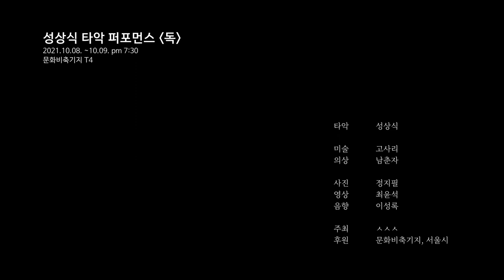독 - 연결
바이러스로 인해 단절 된 일상을 맞이 한지도 어느덧 2년의 시간이 흘렀다.
단절의 시간을 응축한 사람들은 디지털 세상을 가속화 하였고 각자의 방식대로 변해가는 세상에 적응해 가고 있다.

이번 공연 독은 한 타악 연주가의 두드림 이라는 음악 이전의 울림을 통해 디지털 시대를 맞이하는 아날로그 음악가의 과도기를 그리고 있다.

문화비축기지 T4 는 석유를 저장하던 공간으로 돔 형태의 구조와 철을 내장벽으로 사용하였고 21개의 쇠기둥이 중앙을 기준으로 원을 그리듯 세워져 있다.

지금은 용도를 바꿔 석유를 저장하던 공간에서 문화공간으로 변모하여 다양한 문화기획들을 진행하고 있으며 본인은 이번 프로젝트에 그 변모에 착안하여 항아리와 건물 기둥을 악기화 하여 어떠한 이펙터 없이 공간 자체의 울림을 이용한 음악을 작곡하였다.

Two years have passed since we met our daily life cut off due to the virus.

People who have condensed the time of disconnection have accelerated the digital world and are adapting to the changing world in their own way.

This performance depicts the transition period of analog musicians entering the digital age through the reverberation before music called the tapping of a percussionist.

Oil storage base T4 is a space where oil was stored. It has a dome-shaped structure and iron as its interior wall, and 21 iron columns are erected in a circle with the center as the standard.

Now, it has changed its use and transformed from a space where oil was stored to a cultural space, and is carrying out various cultural projects.

Focusing on the change in this project, I composed the music using the resonance of the space itself without any effectors by turning the jars and building pillars into musical instruments.